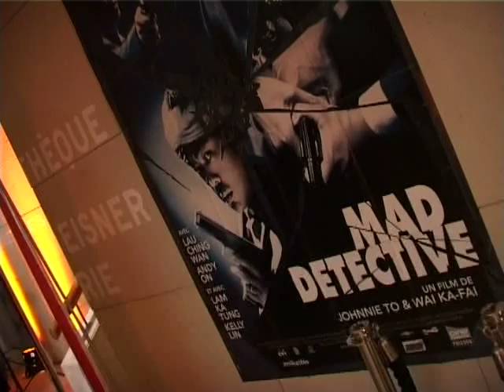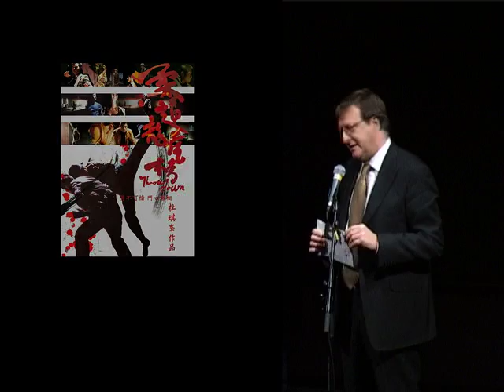Johnnie To à la Cinémathèque française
Ouverture du cycle Johnnie To à la Cinémathèque française, en sa présence.